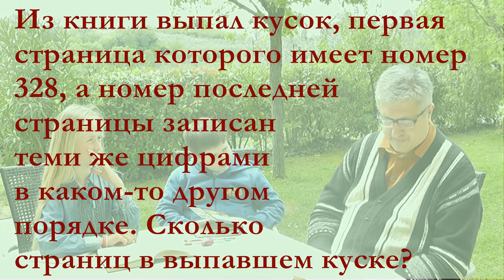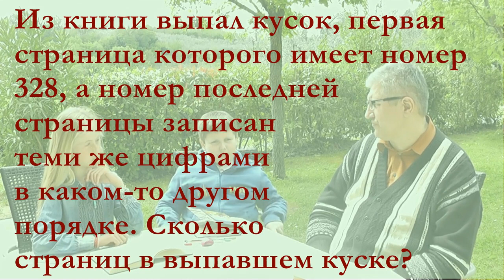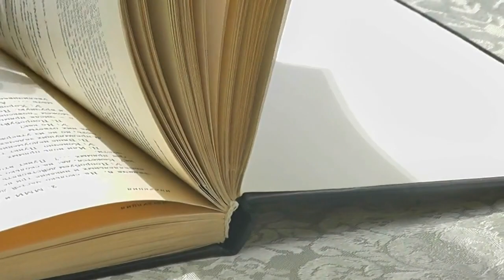Из книги выпал кусок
Из книги выпал кусок, первая страница которого имеет номер 328, а номер последней записан теми же цифрами в каком-то другом порядке.
Сколько страниц в выпавшем куске?